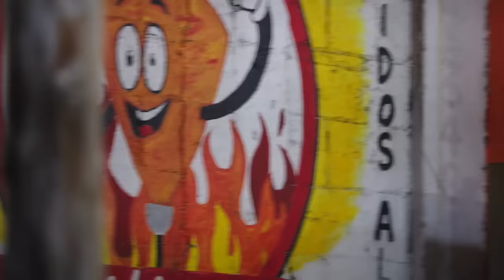The ENTIRE Fly Fishing Journey Across the Yucatan // Fishing for Bonefish, Tarpon, Permit...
For the Dorsal crew, most trips go wrong. Like, 99% go wrong. But in rare form, it all comes together in this nearly 2 hour adventure across Mexico. There are tarpon, bonefish, permit, jacks,--- sometimes from the beach. Sometimes from paddle boards. Sometimes all at the same time.

But looking back, embarking on a fly fishing journey across the Yucatan Peninsula with lifelong friends is a truly unforgettable adventure. The pristine waters of the Yucatan offer an angler's paradise, with its expansive flats, mangrove-lined estuaries, and hidden lagoons teeming with a variety of game fish. The camaraderie among lifelong friends adds an extra layer of joy to the experience, as shared memories and inside jokes intertwine with the pursuit of elusive catches beneath the tropical sun.

As the journey unfolds, the group navigates through the enchanting landscapes of the Yucatan, casting their lines in pursuit of coveted species like bonefish, permit, and tarpon. The fly fishing expeditions become a harmonious blend of skill, strategy, and a deep appreciation for the natural beauty surrounding them. Each day brings new challenges and triumphs, whether it's stalking a tailing bonefish in shallow waters or wrestling with the powerful acrobatics of a tarpon on the line. The Yucatan's rich biodiversity provides a dynamic and rewarding playground for these passionate anglers.